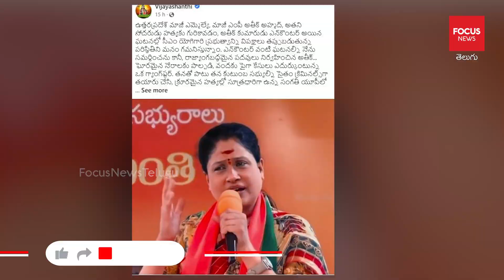యూపీ లో ప్రభుత్వ ఎన్‌కౌంటర్ల కు రాములమ్మ సంచలన మద్దతు ..| Vijaya Shanthi | Focus News Telugu